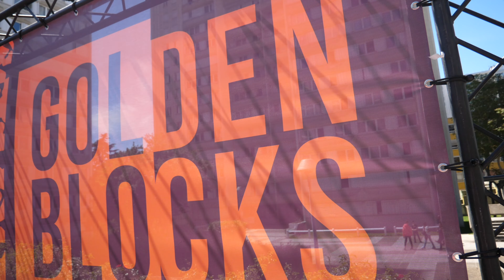T'AS CAPTÉ ÉPISODE 4 _ GB ACADEMY TENNIS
🎾 RETROUVEZ SKULUCH EN IMMERSION DANS L’UNIVERS DE LA GOLDEN BLOCKS ACADEMY FORMAT TENNIS.

SKULUCH S’INITIE AU TENNIS ET RELÈVE LES DÉFIS DE PAULINE DÉROULÈDE  AVEC LADJI DOUCOURÉ

SKULUCH À ROLAND-GARROS TU VALIDES ?!